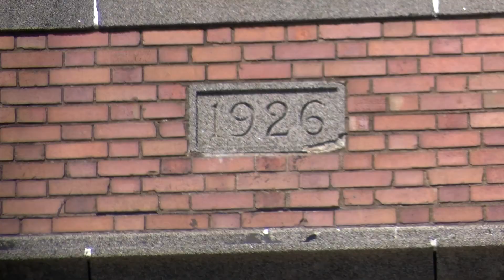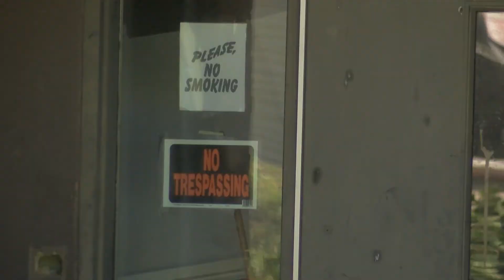Digital Exclusive: 2021 Most Endangered Properties in Erie County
Spencer Lee reports.